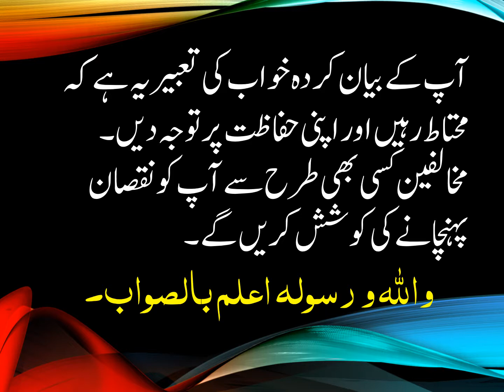خواب میں‌ کتے کے کاٹنے کی تعبیر کیا ہے؟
KHUWAB MAIN KUTYA KAY KATNAY KI TABEER KIYA HAI?

السلام علیکم! خواب میں تین کتّوں کا ایک ساتھ بائیں ہاتھ کو منہ میں ڈال لینا اور کاٹنا پھر میرا ان کو بائیں ہاتھ سے زمین پر پٹخ پٹخ کے مار دینا۔ اس دوران ان کا گوشت میرے منہ میں جانا اور میرا اُس کو تھوکنا۔ اس خواب کی تعبیر کیا ہے؟

آپ کے بیان کردہ خواب کی تعبیر یہ ہے کہ محتاط رہیں اور اپنی حفاظت پر توجہ دیں۔ مخالفین کسی بھی طرح سے آپ کو نقصان پہنچانے کی کوشش کریں گے۔